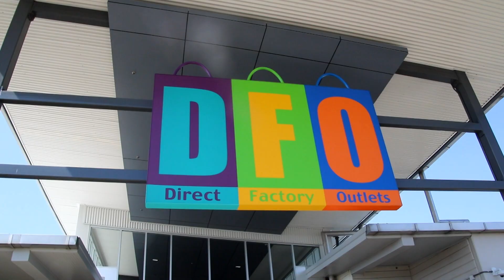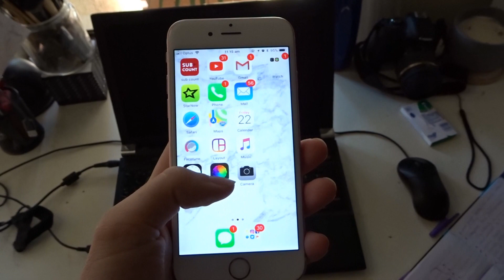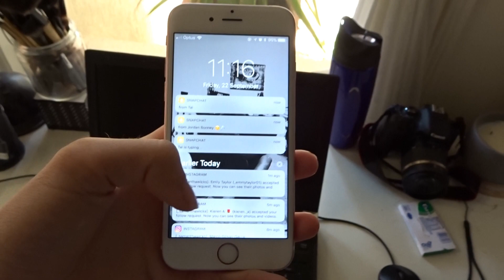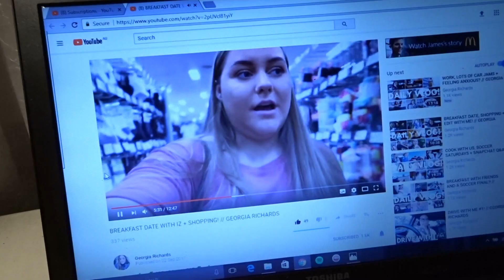I BOUGHT A VLOG CAMERA!! | WEEKLY VLOG #2 | Samantha Wicks